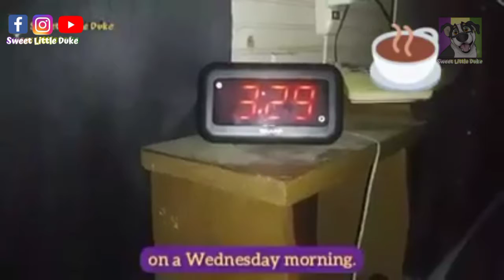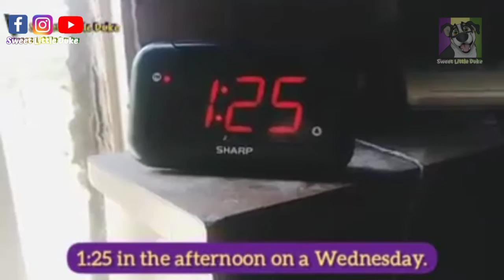Belly Rubs, Wake Up Call, & Spook Attack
Belly Rubs, Wake Up Calls, & Spook Attack

In this video from July of 2020, it's the week after July 4th. Belly rubs are in play for Duke as the rain falls. He gives his mom a 3 am wake up call for the strangest reason. Later, he has a small spook attack when leftover fireworks are popped.

If you missed any of his other  dairy videos from 2020, check out this playlist right here 👇

We have more fun things planned and hope you will join us.